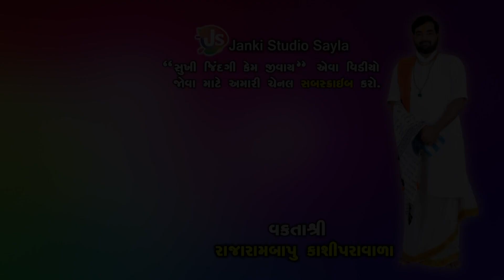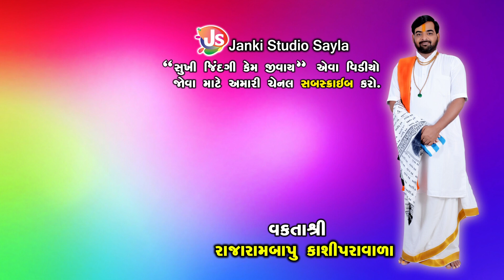સંત અને વૃક્ષની વાત || Sant Ane Vrukshni Vat || Motivational Speech || Rajarambapu Kashiparavala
Speaking of saints and trees

Title -  સંત અને વૃક્ષની વાત
Speech:-Rajarambapu Kashipravala
Editor:-Devraj Shesh
Camera Man:-Alpesh Gondaliya,Devraj Shekh